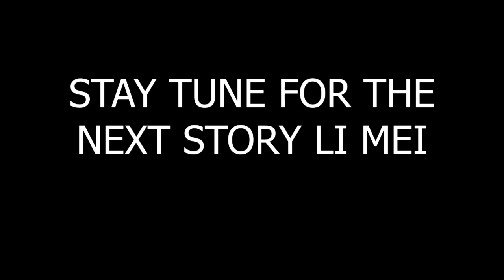SCORPION IS ANGRY - Reacting to MORTAL KOMBAT 1 STORY PART 9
DO NOT MESS WITH SCORPION

Tags

––– ♪♫ Artists' Links ♫♪ –––